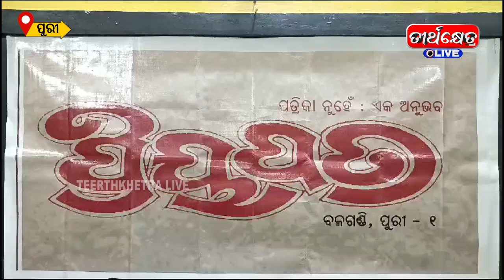ପ୍ରିୟପତ୍ର ପକ୍ଷରୁ ବିଶ୍ୱ କବିତା ଦିବସ ପାଳିତ | Puri | Priyapatra